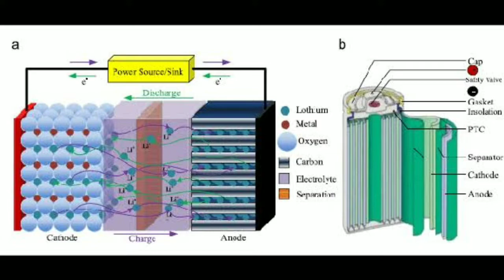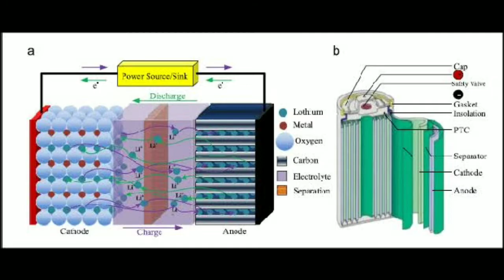தொடரும் electric vehicle🔋battery blasting 💥 தவிர்ப்பது எப்படி?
I am not expart in electric vehicle more and analysing from internet and social media.Otherwise make your own decision battery vehicles buy or not

Credits

1.Using more videos from youtube for public safety kindly thanks to all channels